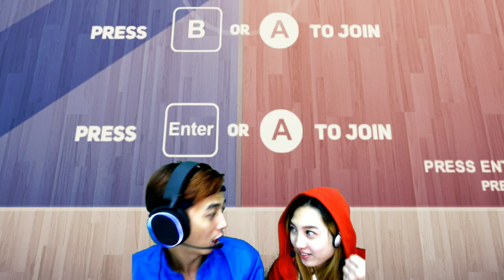SEPAKBOLA KOQ DI KANTOR - Last man kicking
Kali ini saya bermain bareng keitha.. main sepakbola tapi main sepakbolanya unik guys.. memakai kursi kantor dan sepakbolanya juga di dalam kantor hahahaha
Dan tendangnya bukan pakai kaki tapi memakai shotgun hahaha pokoknya kocak banget deh..
Jadi siapa yang bakalan menang?? Team biru apa merah??